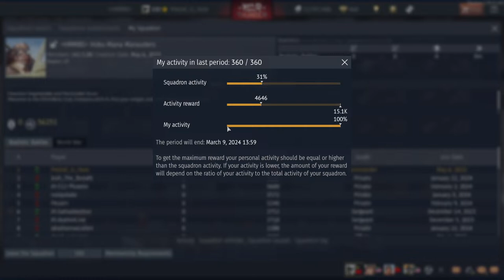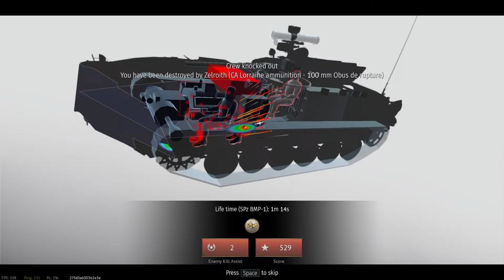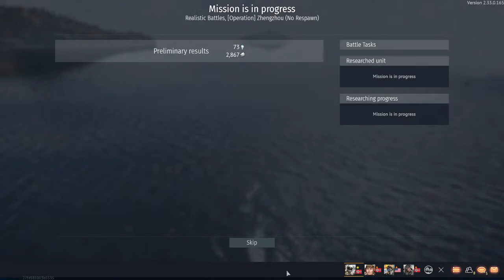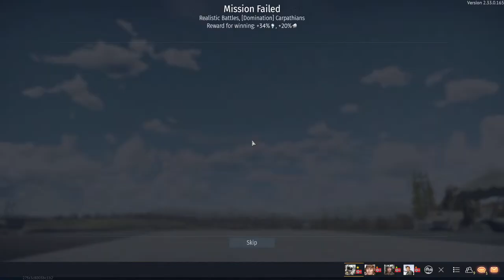SUB-PLAY DAY! War Thunder with subs and my community!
War Thunder with my Community! that's really all lol! Join us if you wanna take part!